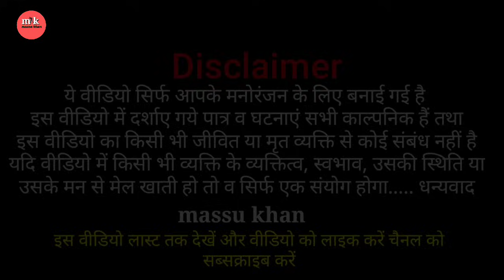देश के दुश्मन उर्फ डाकू बनी गीता Part-10 रमुवापुर विनोद कुमार की नौटंकी 8127113730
देश के दुश्मन उर्फ डाकू बनी गीता Part -10 रामुवापुर विनोद कुमार की नौटंकी 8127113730

यह बीडियो हमारे ग्रामीण क्षेत्र के नौटंकी शौकीन भाईयों के लिए है
This video is for the gimmick fans of our rural area.

जय माँ भारा सैनी संगीत पार्टी- कुनेहटा लक्ष्छी (रामपुर) मछरेहटा  जिला सीतापुर उत्तर प्रदेश
पार्टी मालिक- विनोद कुमार राजवंशी मो०-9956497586,
पार्टी मैनेजर- धर्मेन्द्र भारती मो०-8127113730
यह वीडियो हमारे ग्रामीण क्षेत्र के नौटंकी शौकीन भाइयों के मनोरंजन के लिए है
Title:- Desh Ke Dusman Daku Bani Geeta
रह देखतेेेे रहे बने रहे हमारे यूट्यूब चैनल  massu khan पर, हमारेेेे वीडियो को लाइक करें और हमारेेे चैनल को सब्सक्राइब करें और घंटी 🔔का निशान दबा ले ताकि इसी तरह के आपको वीडियो मिले सबसे पहले

Rmuwapur ki Nautanki
Sitapur ki Nautanki
khagesiyaMau ki Nautanki
Biswan Jlalapur ki Nautanki
Babar Khan ki Nautanki
Raju Telar Ki Nautanki
Kleem Lalapurwa Ki Nautnki
Manju Bhai ki Nautanki

:-नौटंकी नाच
:-नौटंकी किस्सा
:-नौटंकी डांस
:-नौटंकी ड्रामा
:-नौटंकी कॉमेडी
:-गांव की नौटंकी
:-नौटंकी गांव की पसंद
:-नौटंकी खेल    धन्यवाद